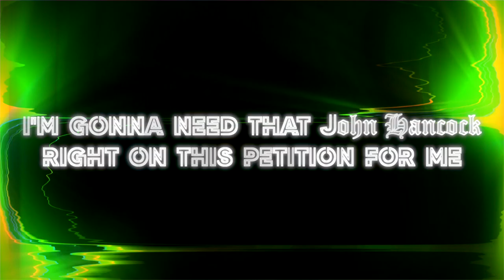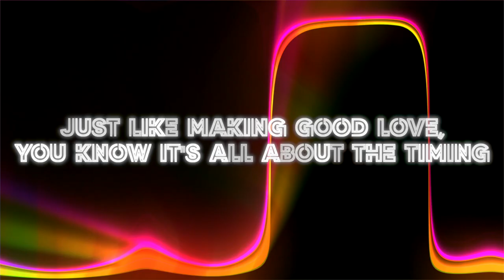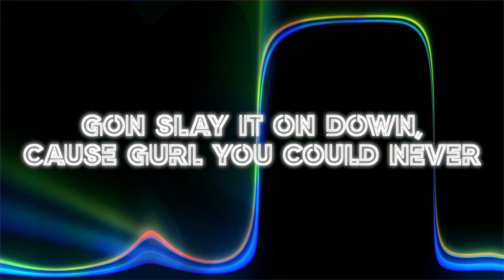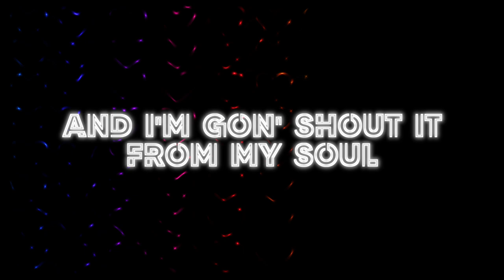Let Love Be Love Lyric Video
Title: Let Love Be Love
Artists: Jonathan Ackley feat. Senator Colleen DeForrest, Vylette Ward, Diamond Dior
Davenport
Executive Producer: Eric Rodriguez
Writers: Joshua Thompson & Amore Jones
Record Label: Equality Records